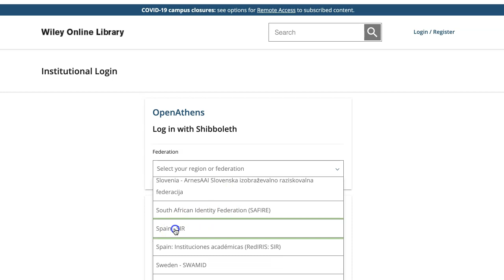SIR - Ullmann's Encyclopedia of Industrial Chemistry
Acceso temporal ata o 20 de maio, a través do SIR, á Ullmann's Encyclopedia of Industrial Chemistry